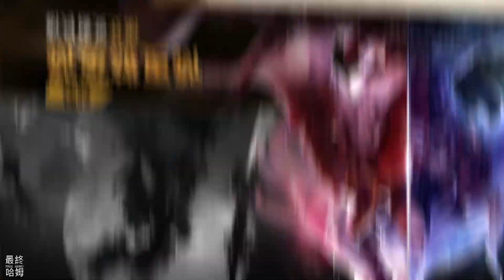【哈姆手遊試玩】《公主連結！棋盤大師》プリコネ！グランドマスターズ 4月1日~4月10日 愚人節限定遊戲 | 超正統自走棋玩法 8名玩家將進行生存線上對戰 購入角色 強化、編制隊伍 以優勝為目標努力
◆ 公主連接！什麼是大師？
這是一款大逃殺風格的遊戲，其中八名玩家一對一戰鬥並戰鬥到最後一個。
遊戲以回合形式進行，其中包括你準備戰鬥的[準備階段]和自動進行戰鬥並決定勝負的[戰鬥階段]。
當所有其他玩家的HP變為0或你的生命變為0時遊戲結束。
根據情況建立甲板並瞄準最後一個！

◆ 初學者安全
不僅是“教程”，還豐富了插圖的“遊戲指南”和對不了解甲板組織的人有用的“購買指南”！

◆ 全新原創故事
只有在這裡才能體驗到的原創故事！
享受關於世界是什麼以及你為什麼在這裡的故事！

◆ 推薦給這樣的人！
・喜歡思考甲板組成和聚會的人
・喜歡競技遊戲的人

🎮 Final Hamu’s Game List🎮
1.《公主連結！棋盤大師》是一款由 Cygames 推出的《公主連結》，2022 ~ 2023 年愚人節遊戲。於日本時間 4 月 1 日～4 月 10 日期間限定開放下載遊玩。

2.遊戲玩法為超正統的自走棋，有大量的屬性、陣營、職業標籤 BUFF。開局會有完整的引導教學，給完全沒玩過自走棋的玩家學習。

3.簡單說，布置角色在棋盤上自動戰鬥，共有 8 位玩家一起遊玩，每場戰鬥都是 1V1 ，獲勝者獲得的金幣較多，並且攻擊玩家的血量，血量歸零後玩家淘汰，最後一名玩家勝出。

4.金幣購買角色，3 位同樣的角色可以合成升階，也可以花費金幣刷新、升級上陣數量，搭配出最強組合，策略克敵致勝。

5.除了去年登場的 58 名角色外，還將實裝新角色「雪菲」，看了一下遊戲介面與功能，乾淨簡單無課金收費功能。